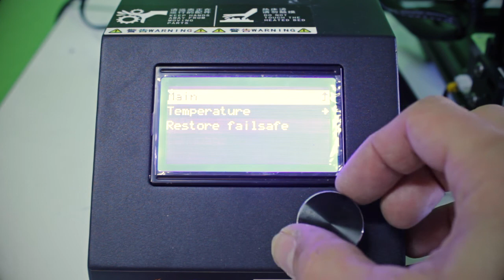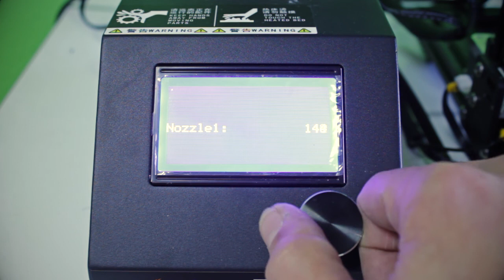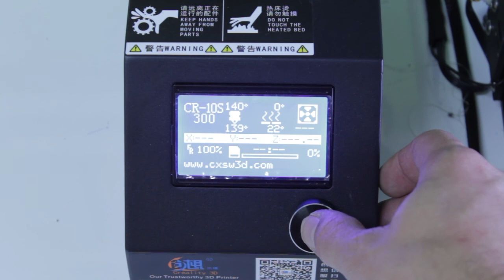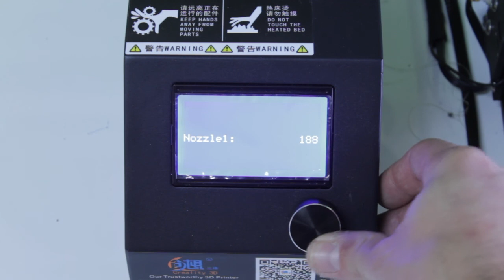🔧 Step-by-Step Guide: Repair & Maintain Your 3D Printer Hotend for TPU Filaments | Filaflex Tutorial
In this new tutorial we will show how to do repair and maintain your 3D printer´s hotend. Most of the poor quality issues come from a partially blocked nozzle. With this tutorial we´ll show you how to maintain your hotend as the first day.